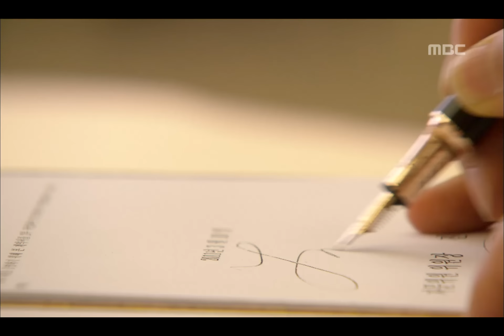Royal Family, 4회, EP04, #07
Royal Family(로열 패밀리) 4회 EP04 2011/03/10 MBC TV  Republic of Korea

인숙의 지훈 후원 사실을 알게 된 JK 사람들